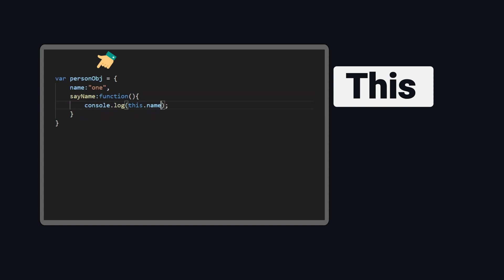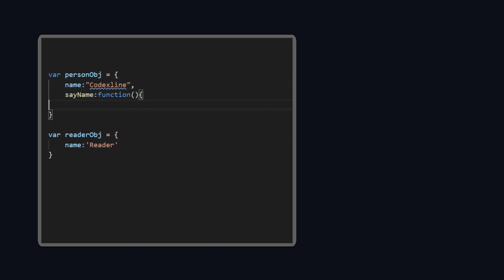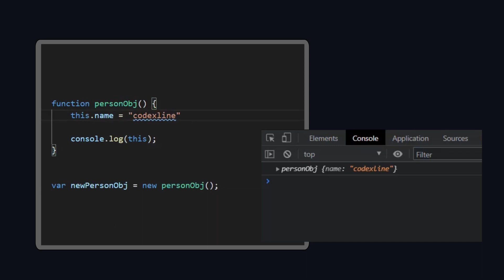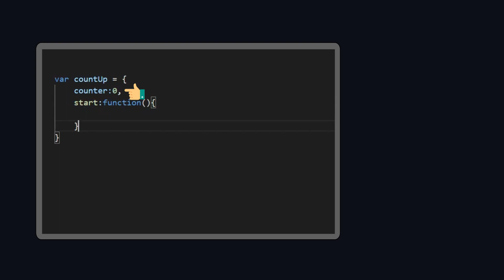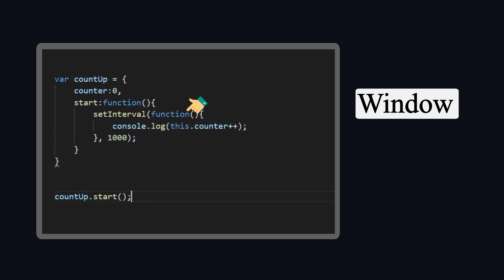أفهم this في javascript - بالعربي أحلي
أتكلمنا عن أزاي this بتشتغل في javascript و أزاي تقدر تستخدمها و أيه ال مشاكل اللي بتواجهنا و أحنا شغالين بيها